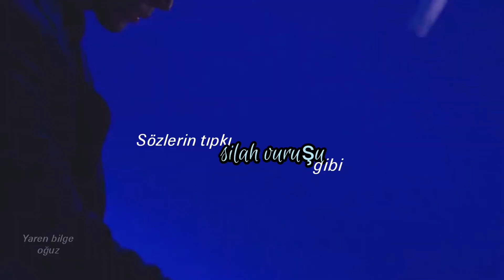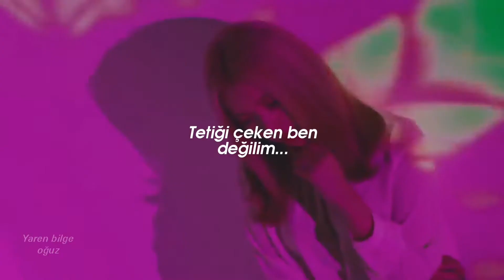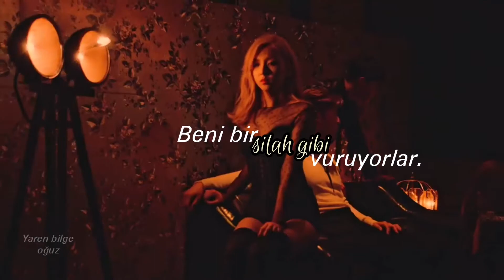KARD-Gunshot (Türkçe çeviri)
Umarım telif yemem ve şarkı, mükemmel 😅
I bleed enough ✨